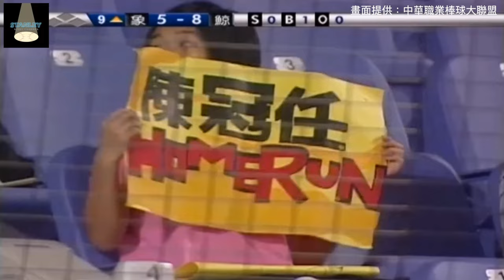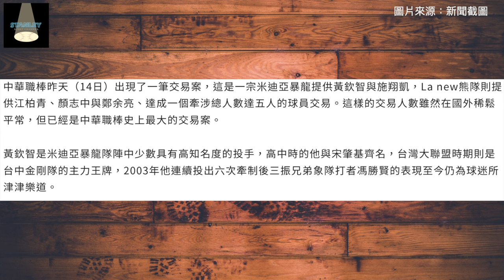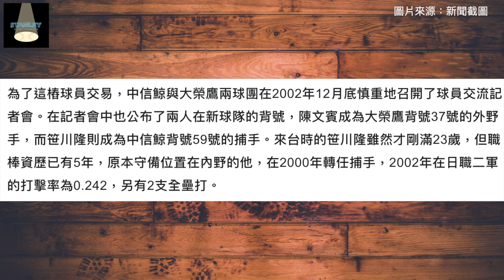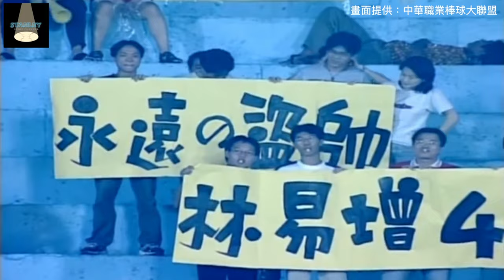要「雙贏」原來這麼難？盤點中職十大經典交易案